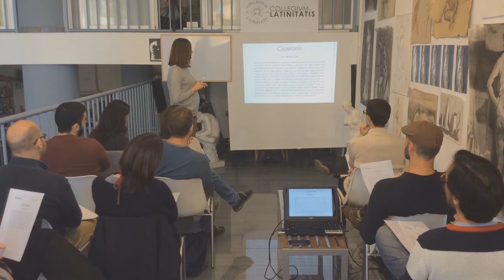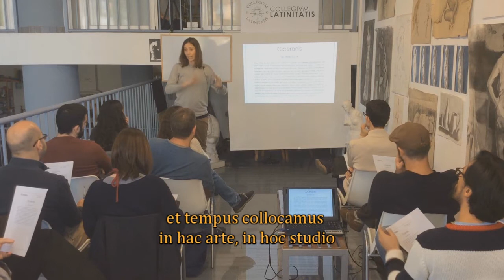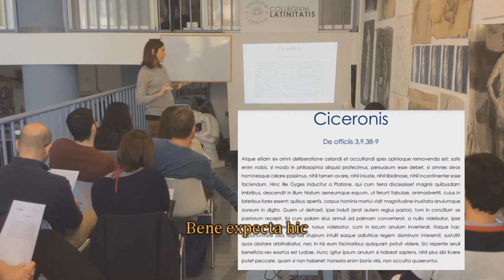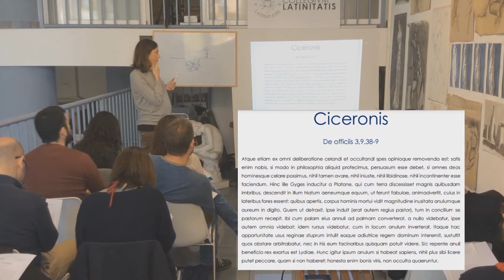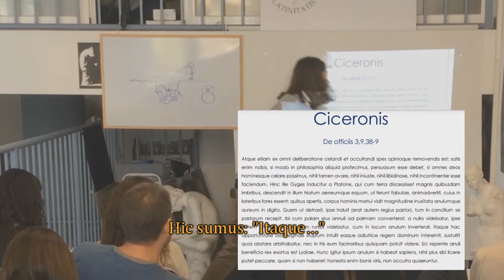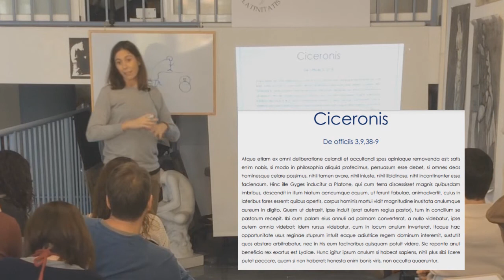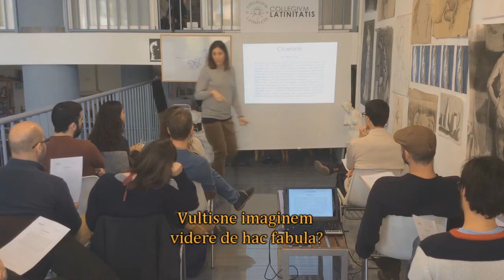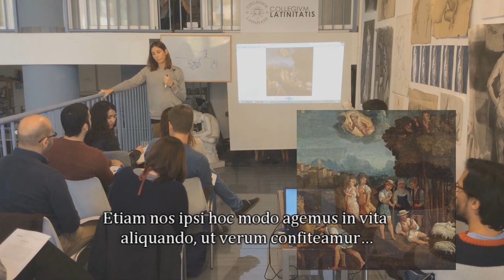Monumenta litterarum (II)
“Monumenta Litterarum” nuncupantur sessiones quas Collegium Latinitatis interdum edit in lucem subsidio et favore Academiae Latinitati Fovendae, in quibus sessionibus sodales Collegii Latinitatis et alii volunt exemplum praebere modestum scholas Latine tradendi de auctoribus. En igitur schola altera, subtitulis instructa, e Ciceronis libro tertio “De officiis” deprompta. Aloisia Aguilar, sodalis Valentina Collegii vim ac medullam loci enodat, dein tabulam pictam fabulae dat describendam. Ecce pagina retialis Collegii Latinitatis